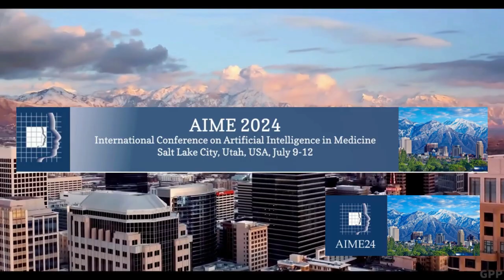AIME 2024 - Trailer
We invite you to the 22nd International Conference on Artificial Intelligence in Medicine. Come to the beautiful Salt Lake City, Utah on July 9th to 12th, 2024 and be part of the future of medicine.